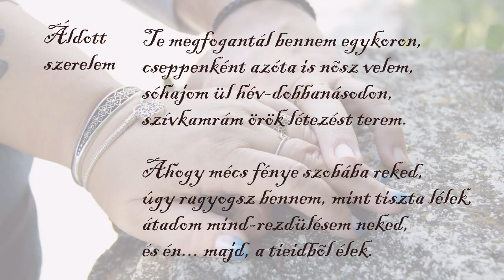Riti és Zsolti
Once upon the time...